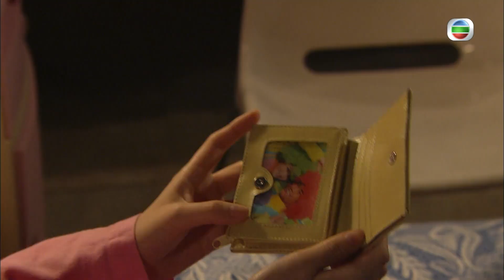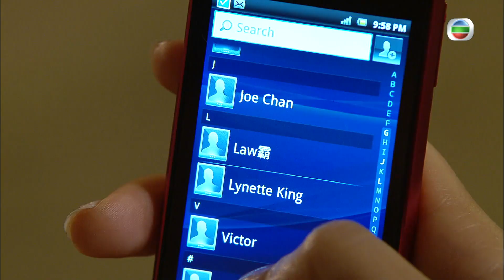怒火街頭2｜第5集精華｜律師老公係渣男？｜鄭嘉穎｜胡杏兒｜苟芸慧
【怒火街頭2】第5集精華 律師老公係渣男？
景伶俐（苟芸慧）十年前同羅力亞（鄭嘉穎）喺外國結婚，點知結婚後老公一走了之。景伶俐揾佢揾咗足足十年，點知喺街頭見到老公攬住王思苦（胡杏兒），一時受唔住打擊仲撞埋車！

怒火街頭2｜星期一至日晚 12:00 AM｜翡翠台

Like + Follow = 緊貼 TVB 各劇集及藝員動態！